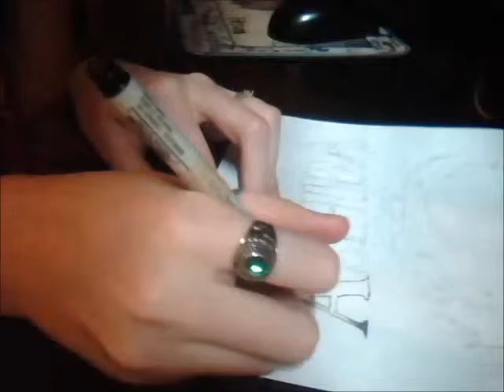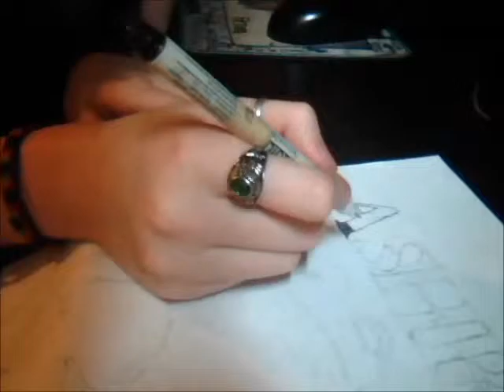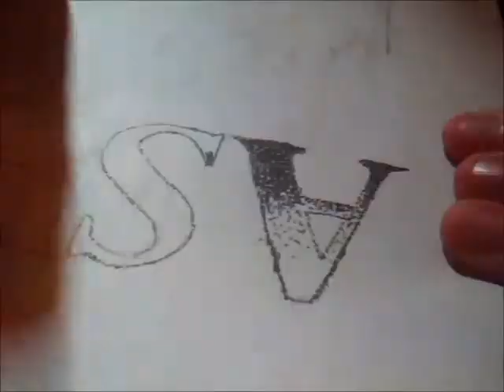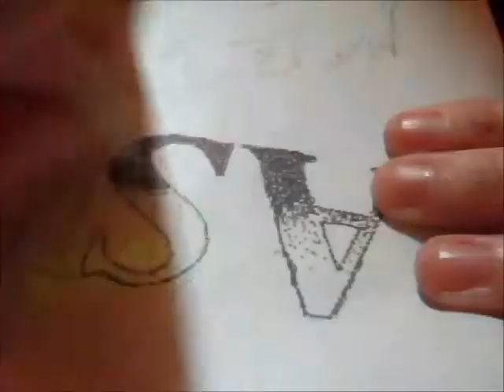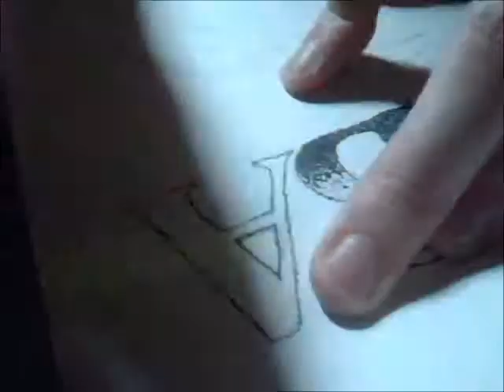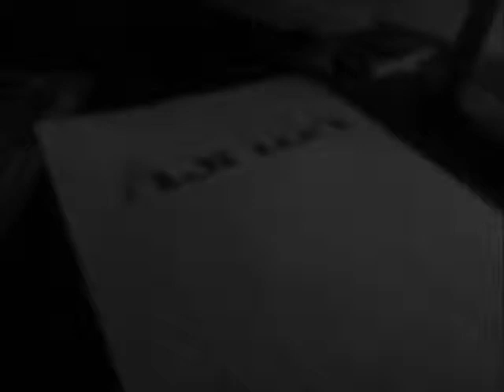Pointillism Portrait and Word Detail: Dj Ashba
Stippling (or pointilisim) is a very slow process...you try it!